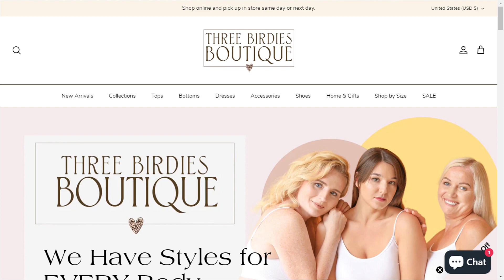Take Note Kearney featuring Three Birdies Boutique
On this episode of Take Note Kearney, Kearney Chamber of Commerce Executive Director Stacie Bratcher talks with Stacy Linder from Three Birdies Boutique.